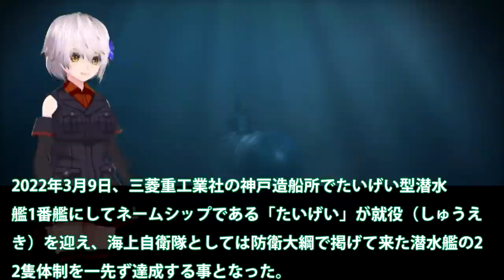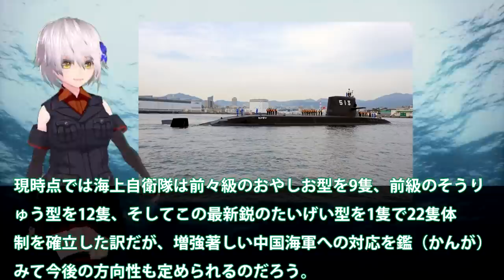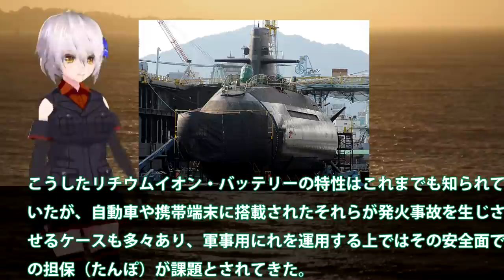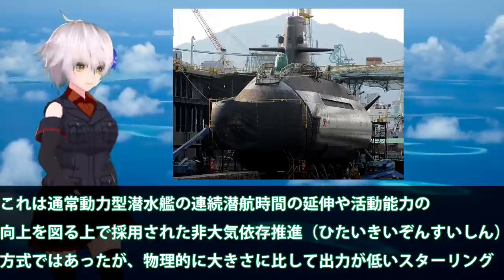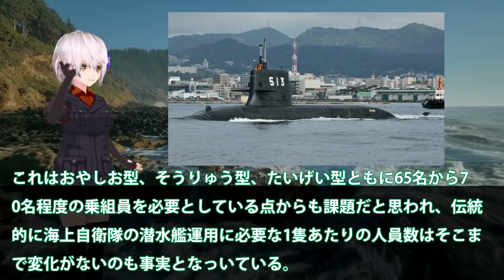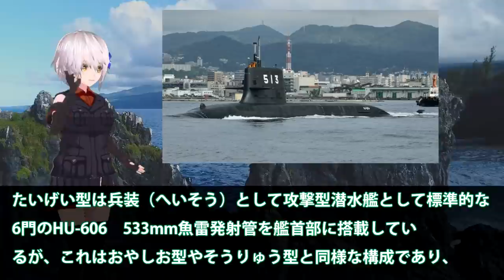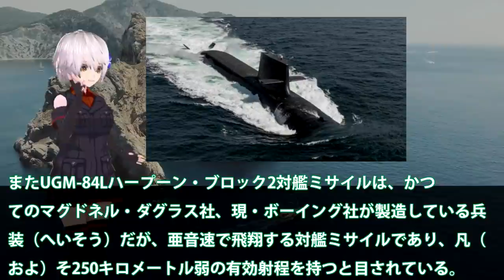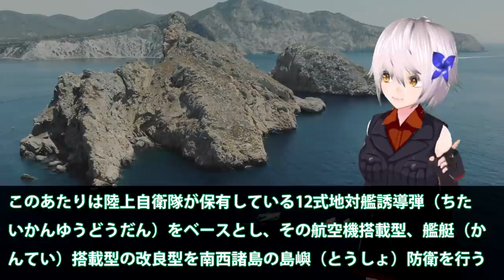海自最新鋭潜水艦兵装で見えた次期潜水艦！たいげい潜水艦就役で浅い深度でも機動？18式魚雷やハープーンで・・・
関連動画
【海外の反応】「世界一の潜航深度を！」次期潜水艦開発進む！！X舵やスクリューもついでに…世界一の静粛性を考えるともはや技術は？【世界のJAPAN】

引用・転載「出典：海上自衛隊ホームページ」
引用・転載「出典：航空自衛隊ホームページ」
引用・転載「出典：陸上自衛隊ホームページ」